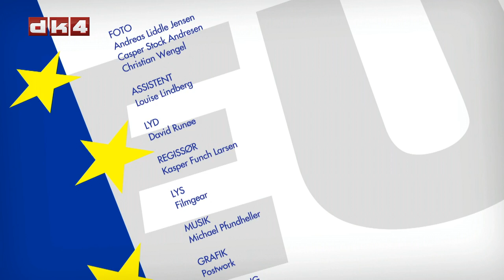Danmark og retsforbeholdene med Søren Søndergaard